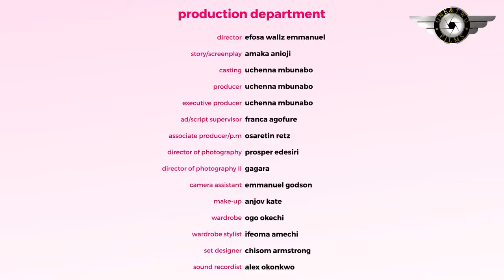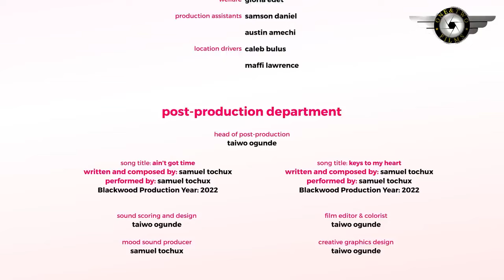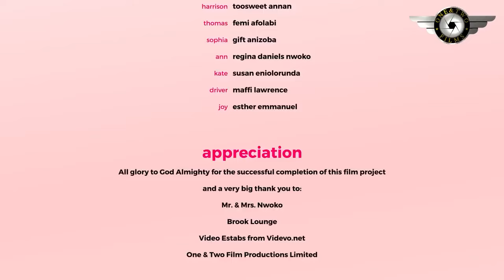The CEO that fell inlove with the secretary. Latest Nigerian movie 2022 Toosweet, Onyi & Regina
Enjoy the best Nigerian/ African movies right here on Nollyclickz TV.